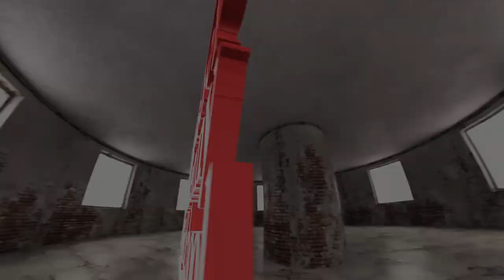Bishop Kenny Class of '99 High School Reunion - 20th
We're upping the ante for the best 20-year high school reunion from the last class of the millennium. Who has class?  We got class! The Bishop Kenny class of 1999. Go Crusaders!

Share it with all your friends and click the link below to register for the event: